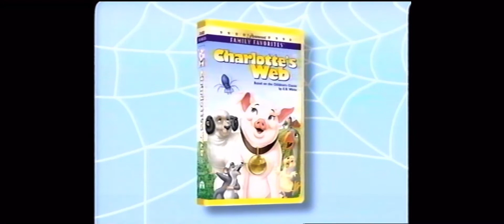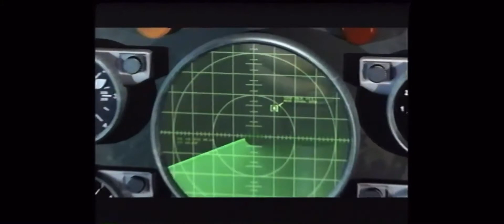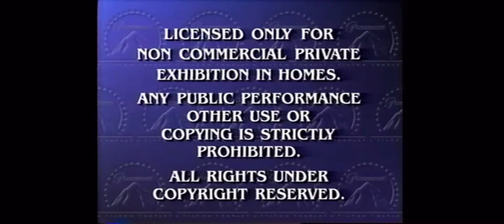Opening To Hey Arnold: Arnold Saves The Neighborhood 2002 VHS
What if Hey Arnold: The Movie was released straight to video and called Arnold Saves The Neighborhood like it originally was?

Here’s The Order:
1. Coming To Theaters Screen
2. The Wild Thornberrys Movie Trailer
3. Coming To Videocassette And DVD Screen
4. Charlotte’s Web/Charlotte’s Web 2: Wilbur’s Great Adventure Preview
5. Now Available On Videocassette And DVD Screen
6. Jimmy Neutron: Boy Genius Preview
7. SpongeBob SquarePants: Nautical Nonsense/Sponge Buddies Preview
8. Rugrats in Paris: The Movie Preview ￼
9. Rugrats: Decade in Diapers/All Growed Up Preview
10. Feature Presentation/Warning Screens
11. Paramount 90th Anniversary Logo
12. Nickelodeon Maze ID